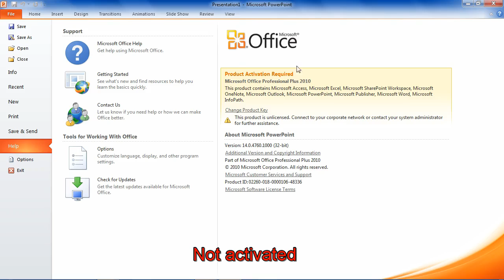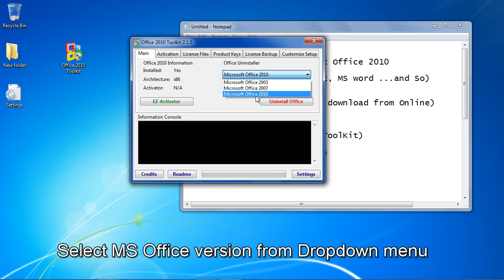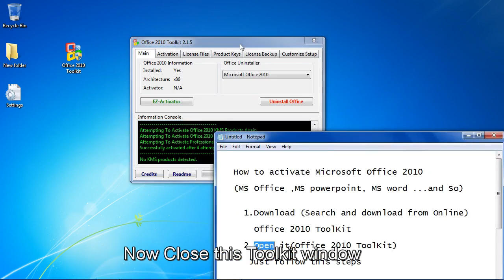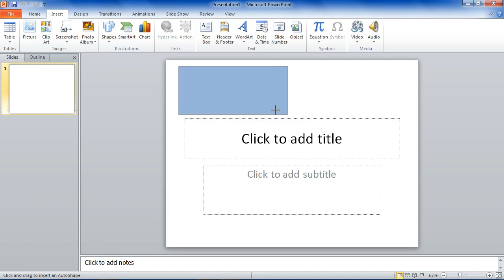How To Activate Microsoft Office 2010 and Other 2018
Activate Microsoft Office 2010 and Other 2018
without any key activation by using Office Tool Kit
 Microsoft Office 2010 , Microsoft Office 2016,